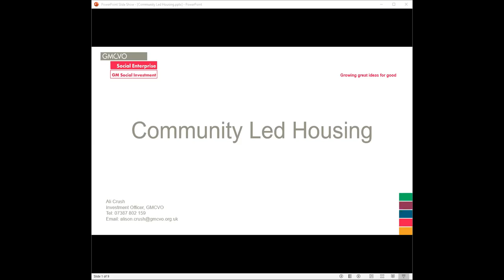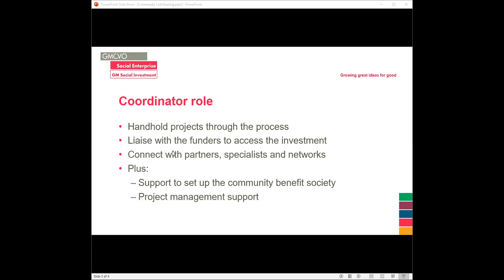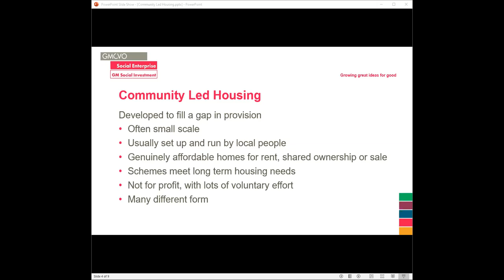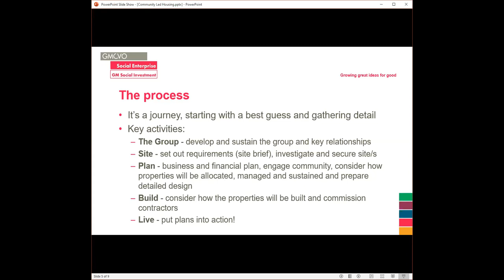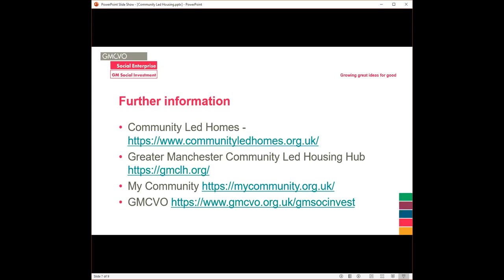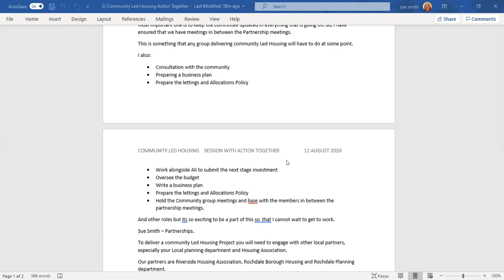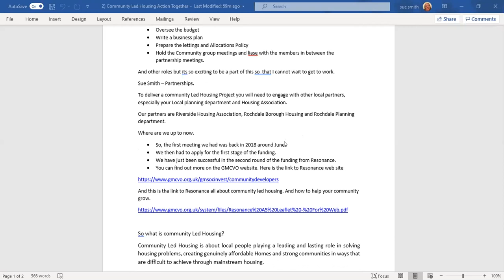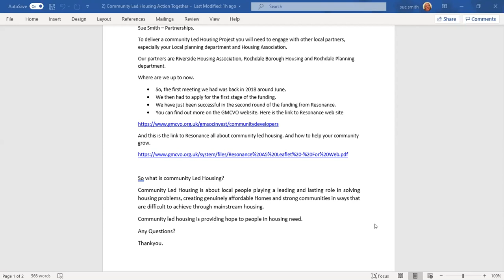WednesdaysWeekly - Community Led Housing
Please join us for this session on Community Led Housing delivered by Sue Smith, Terry Smith and Ali Crush.

The session will explore:
Why community led housing?
What is community led housing?
What is the process
Where to find out more about community led housing
Making community led housing happen
What we are doing on Langley and how we as volunteers became involved.

WednesdaysWeekly is Action Together's new weekly training during lockdown and possibly beyond. The idea is that we meet for short, informative trainings followed by a Q and A or the chance to share your thoughts. Check out our Events and Training page for all upcoming WednesdaysWeekly opportunities